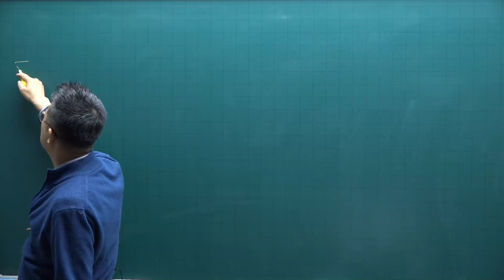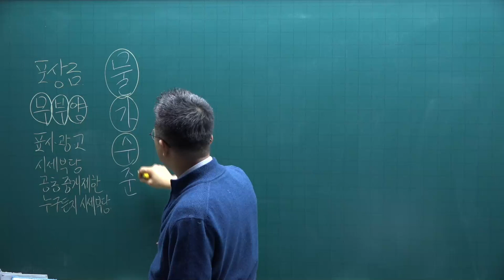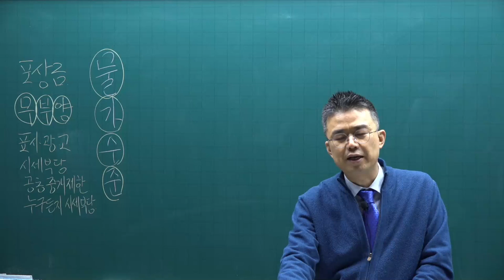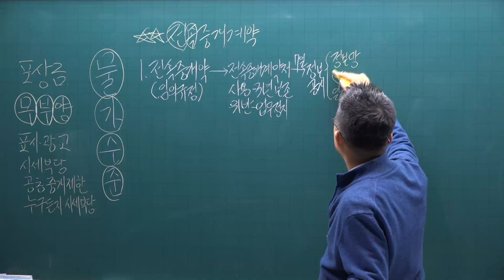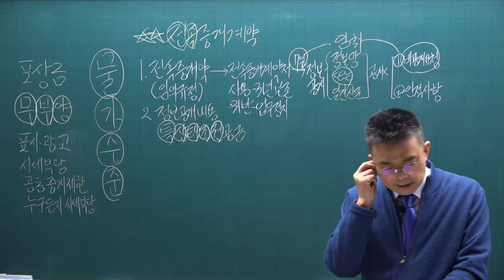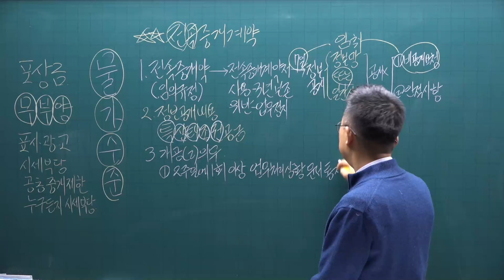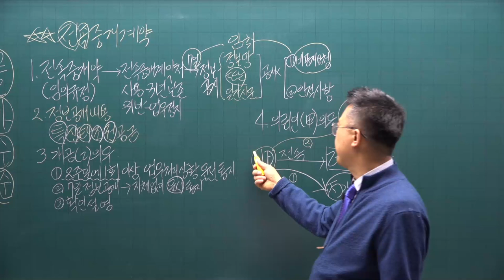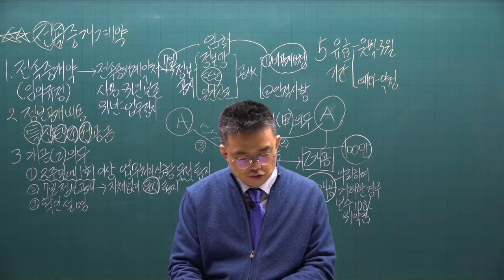[공전무] 2021년 공인중개사 중개사법 기본이론 16강